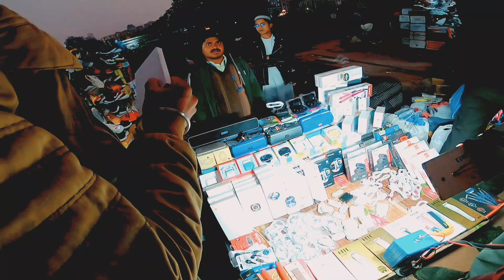दिल्ली चोर बाजार 2023, इतना सस्ता कहीं नही | AGAR SHOPPING KARNA HAI TOO YAHA PAR AAO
CROWD FUNDING::-
UPI    =   NomadAbhishek@ybl
Bank Details
Bank Name  ::-   State Bank Of India
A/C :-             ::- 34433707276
IFSC   ::- SBIN0013303
Branch ::- Nadwa Khas

 cheapest mobile, chor bazar in delhi
 chor bazar in mumbai, cheapest airpods pro
real chor bazar delhi, sultan stylo
cheapest toys market in delhi
cheapest shoes market in delhi
chor bazaar in delhi iphone 14
cheapest i phone market in delhi
cheapest smart watch
chor bazar in delhi iphone
cheapest dslr market, cheapest camera market
 cheapest i phone market
chor bazar delhi details
fake market delhi, jacket
daily Vlogs, funny vlog, vlog
Vlogs, my first vlog, first vlog
funny vlogs, chor bazar, Delhi Chor Bazaar
 delhi chor bazar, Bazaar, chor Bazaar
 chor, chor market Delhi
delhi chor market, Chor Bazaar Me Kya Kya Milta Hai? Jana Chahiye? Realty Of Delhi Market
chor bazar iphone, iphone 14 pro max CHOR BAZAR, IPHONE 14 PRO MAX, 14 PRO